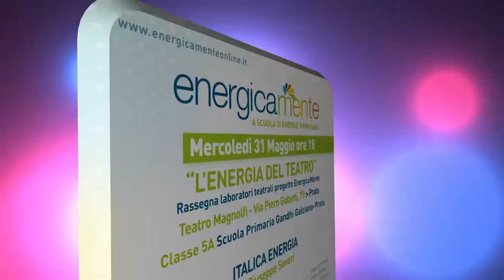Italica Energia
"L' energia del teatro".
Rassegna laboratori teatrali  progetto EnergicaMente
Classe 5A scuola Primaria Ghandi Galciana Prato